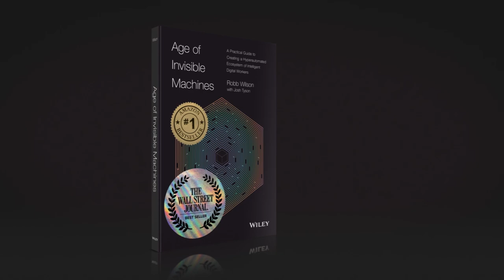S3E6 What Economics Teaches Us About Conversational AI. Daron Acemoglu, Professor of Economics, MIT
Daron Acemoglu, Institute Professor of Economics at MIT and co-author of Power and Progress joins Robb and Josh for a deep exploration of the intersection of technology and economics. Daron's work has explored our thousand-year struggle with technology and prosperity and this conversation touches on how we might incentivize the changes that will improve our experiences as a species. There are layers of centralization that we need to think about in the wake of generative AI, and the trio discusses the ways we can challenge the norms associated with our personal data.